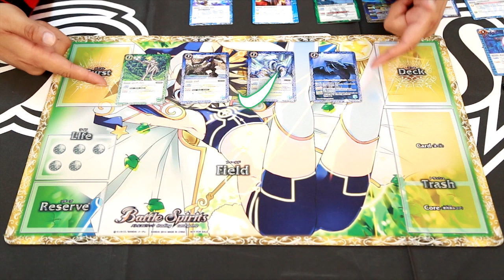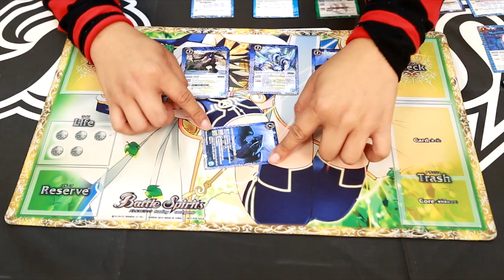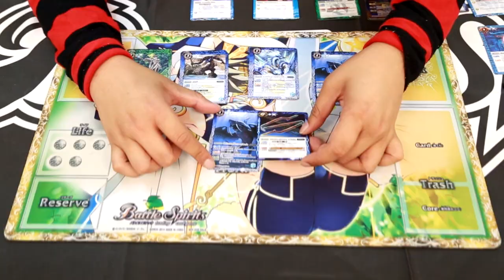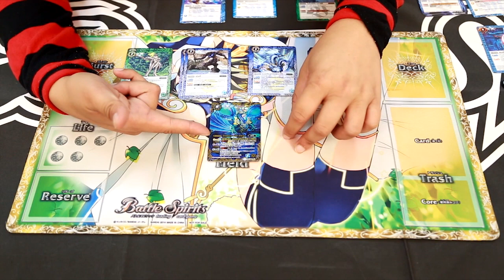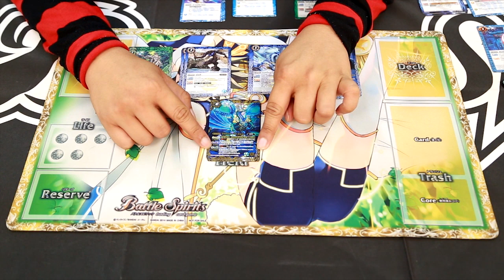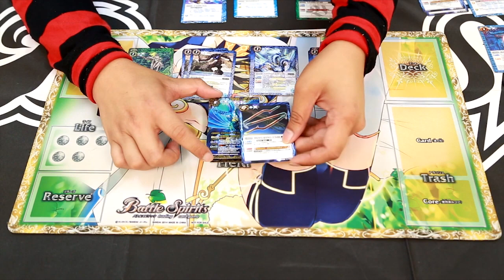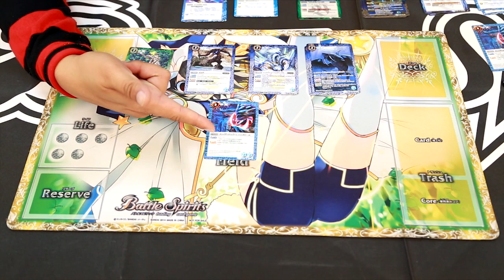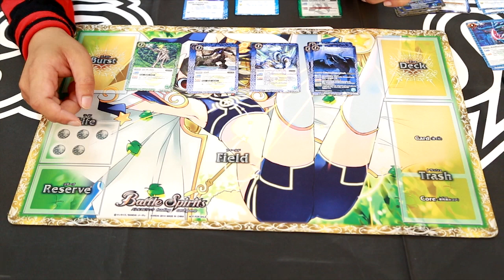รายการ BS Talk Ep.41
แฟนๆ Battle Spirits ไม่ควรพลาด กับช่วง BS Talk ที่จะมาหลังจบอนิเมชั่นแต่ละตอนค่ะ

พร้อมมีกิจกรรมแจกของรางวัลให้ร่วมสนุกกนด้วยค่ะ

สามารถเข้าไปตอบได้ตามลิงค์ด้านล่างเลยค่ะ

*ตอบทาง Youtube ไม่มีรางวัลแจกนะคะ